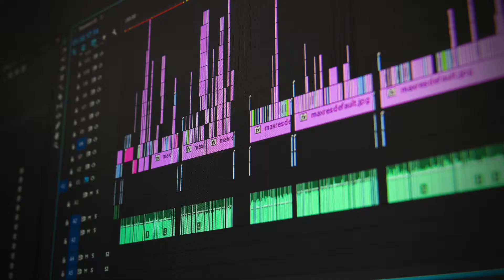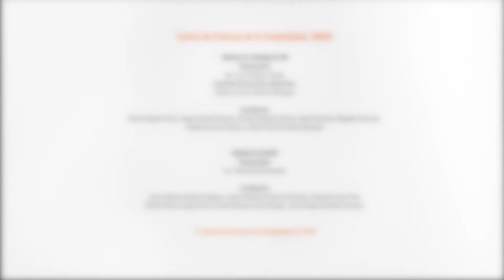3a Semana Complejidad. Estímulos acústicos puede mejorar el juego de los futbolistas. Markus Müller.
Markus Müller del Centro de Investigación en Ciencia de la UAEM, Cuernavaca, Morelos explica cómo estímulos auditivos pueden tener un efecto sobre el rendimiento y sincronía de un equipo de fútbol. En su presentación durante la 3SC el pasado 26 de noviembre presentó la ponencia: "How to Orchestrate a Soccer Team: Generalized Synchronization Promoted by Rhythmic Acoustic Stimuli".